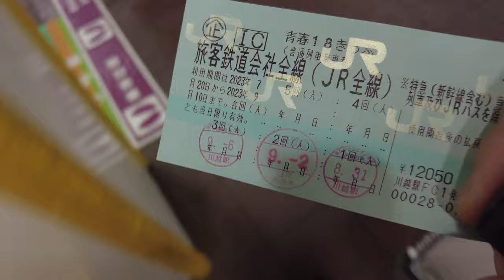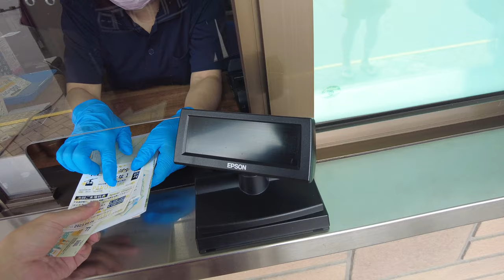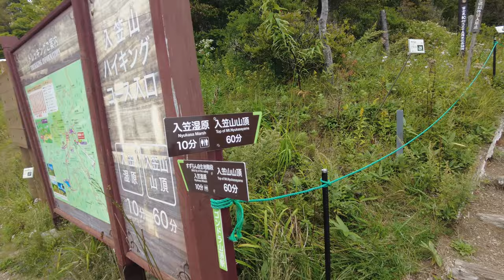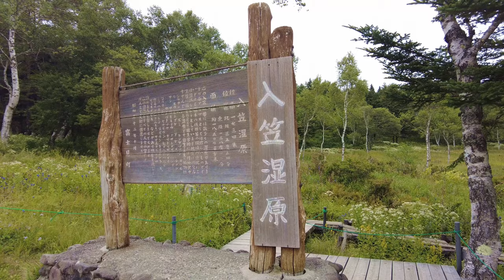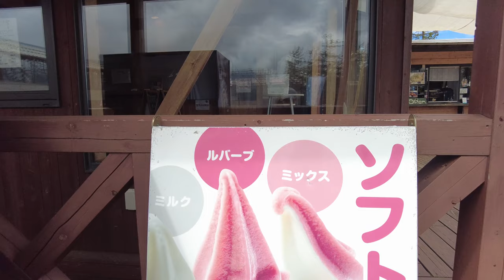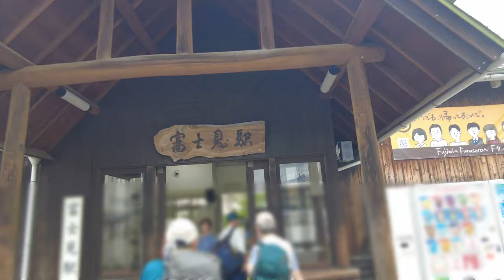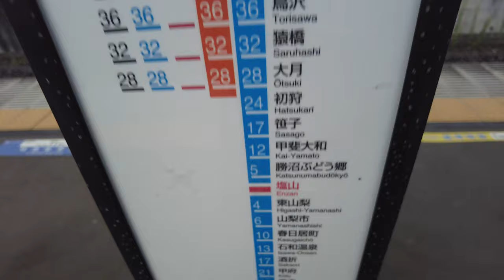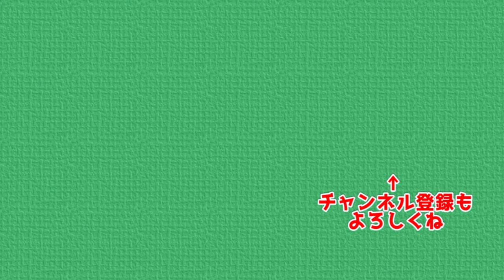【ハイキング】しっとり夏の入笠山 青春18きっぷで行くおじさん１人ハイキングの旅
青春18きっぷを消化するために入笠山に行ってきました